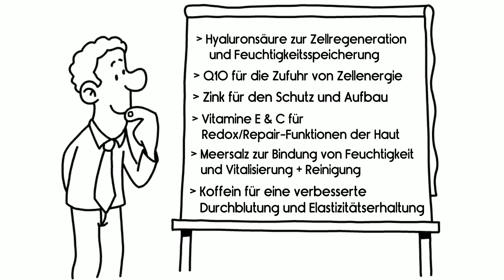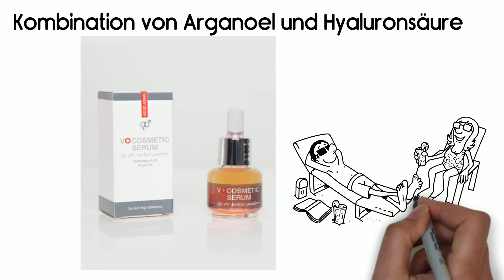Vcosmetic com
10% Vcosmetic, 50% Gene, 40% Lebenseinstellung